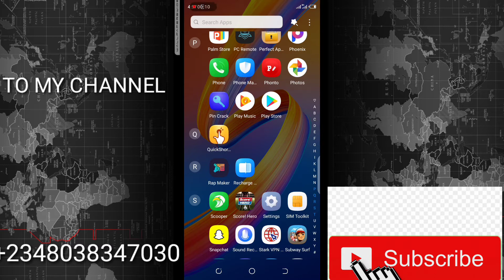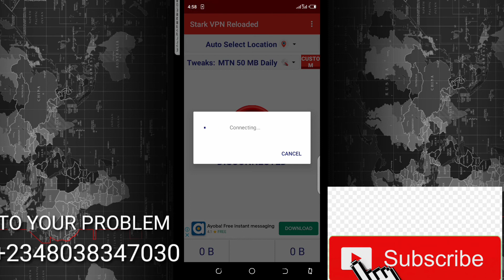yanda zaka samu kyautar 50mb a layinka na mtn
Yanda zakasamu kyautar 50MB a layin MTB

Yanda,yadda,yarda,zaka,zaki,zamu,samu,kyautar,50MB,alayin,mtn,kyauta,